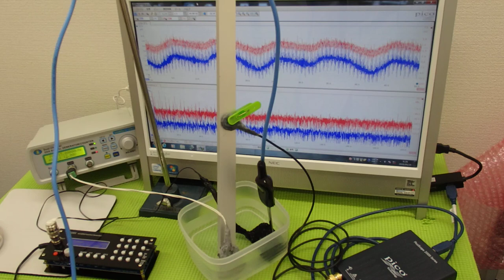超音波‹測定・解析›システム ultrasonic-labo